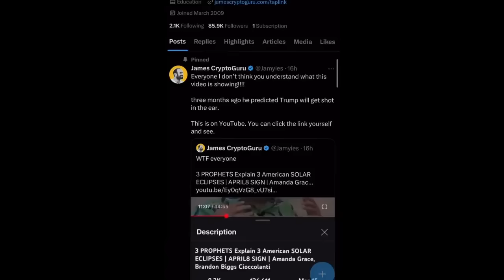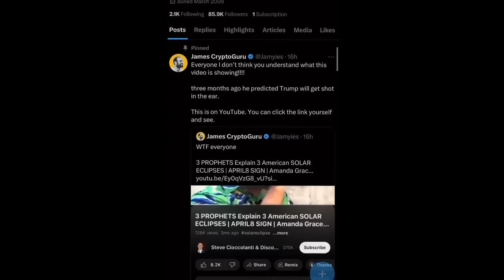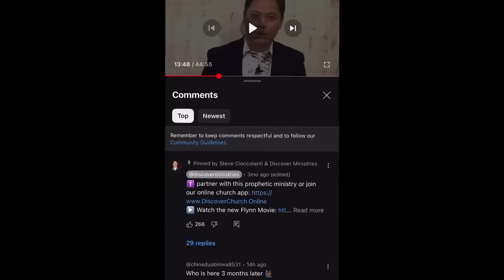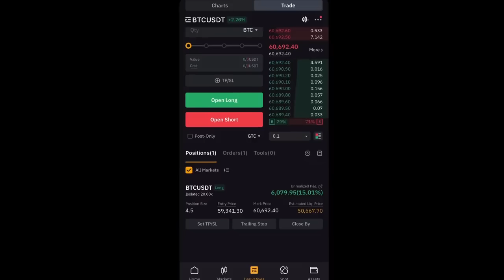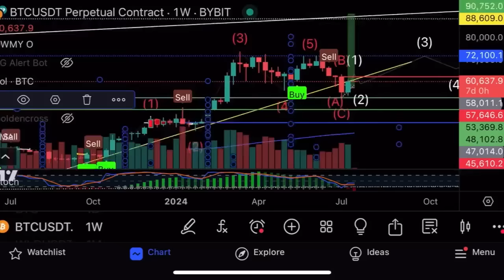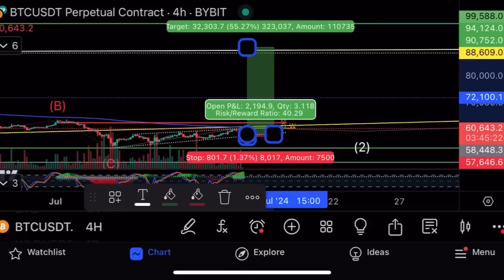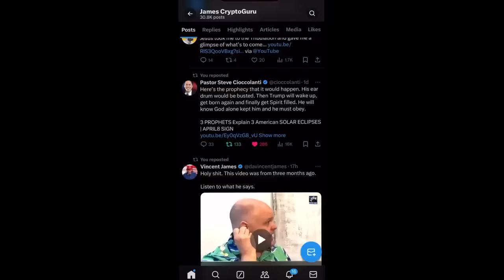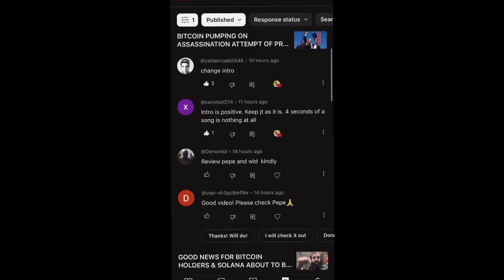Биткоин продолжает рост🔥Пророчество о покушении на Трампа🔥Технический анализ